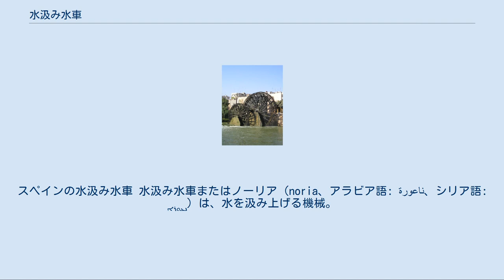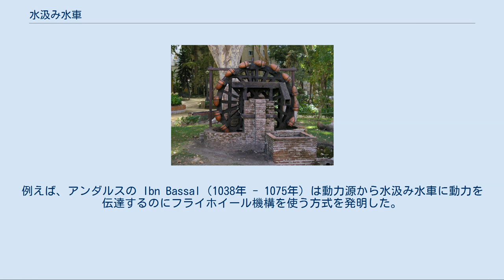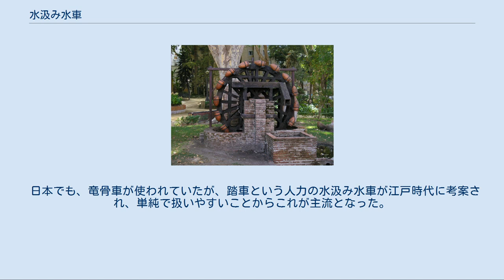水汲み水車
スペインの水汲み水車 水汲み水車またはノーリア（noria、アラビア語: ناعورة‎、シリア語: ܢܥܘܪܐ）は、水を汲み上げる機械。
汲み上げた水を用水路に流して灌漑に利用する、海水を汲み上げて塩田に引き込むなどの用途がある。
 下位射式水車 水汲み水車は動力源によって3種類に分けられる。
最も一般的な水汲み水車は、垂直に立てられた車輪に一連のバケツがくくりつけられたものである。
車輪を回転させることで、バケツは水面下8mほどまで潜らせることができる。
このような水汲み水車でも最も原始的なものは、ロバ、ヤギ、牛など畜力を動力源とする。
これら家畜を別の軸の周囲で回らせ、その回転力を歯車などで水車に伝達する。
これによってバケツがグルグルと回ることになる。
 第2の種類の水汲み水車も基本的には同じで、粘土または木製のバケツを使っているが、畜力ではなく風力を動力源とする。
風力で動く水汲み水車はスペインのカルタヘナ近辺に見られ、見た目は製粉用の風車と変わらない。
 第3の水汲み水車は川の流水の力で駆動する。
大型で幅の狭い下位射水式水車を使い、その外周部分に水を入れるための容器をつけてある。
その容器で水車の頂上付近にある小さな用水路まで水を汲み上げる。
製粉などに使われた水車とは異なり、水汲み水車は水を汲み上げる以外の動力源には使われない。
考え方は水撃ポンプに近く、こちらも流れる水の力を利用して川から水を汲み上げる。
 中には、これら動力源を複数組み合わせた水汲み水車もある。
 水汲み水車は、その最高点より高く水を持ち上げることはできない。
現存する最大の水汲み水車はシリアのハマーにあるもので、直径が約20メートルある。
 シリアのオロンテス川にあるハマーの水汲み水車 インドの紀元前350年ごろの文献に見られる cakkavattaka が水汲み水車だとする説もあるが、異論もある。
ルクレティウス（紀元前55年没）の著作には、川が車輪とバケツを回すというような記述がある。
水汲み水車は中近東で紀元前200年ごろから使われてきたといわれている。
 8世紀ごろからイスラム世界で農耕が拡大するとともに水汲み水車がよく使われるようになり、中世イスラム世界を通して広く使われた。
このため、イスラムの発明家や技術者が水汲み水車に数々の改良を施していった。
例えば、アンダルスの Ibn Bassal（1038年 - 1075年）は動力源から水汲み水車に動力を伝達するのにフライホイール機構を使う方式を発明した。
アル＝ジャザリは水汲み水車やサーキヤにクランクシャフトを導入し、間欠性を最小化することで効率を最大化した。
 イスラム世界では、水汲み水車の汲み上げた水を用水路に放ち、村落や畑まで水を供給していた。
中世イスラム世界では直径20メートル級の水汲み水車がいくつか使われていた。
ハマーの水汲み水車はその現存する例であり、今も実際に使われている（ただし、今は観光用の意味合いが大きい）。
その水車には水を入れる箇所が120個あり、最大で1分間に95リットルの水を汲み上げることができる。
 中国では、戦国時代の後期に「はねつるべ」などが広く使われていた。
より複雑な設計の竜骨車は前漢代に発明され農業用に用いられた。
宋の時代に農業生産が拡大し、同時に水汲み水車の改良が行われた。
10世紀にはこれらがさらに一般化していった。
 日本でも、竜骨車が使われていたが、踏車という人力の水汲み水車が江戸時代に考案され、単純で扱いやすいことからこれが主流となった。
踏車は昭和初期まで使われていた。